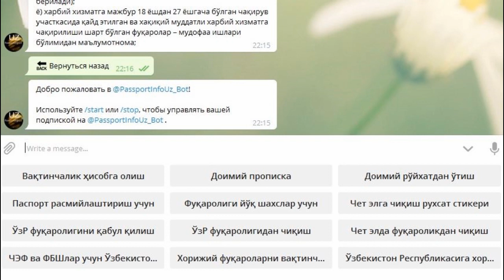Хорижга чиқиш визаси стикерини олиш учун бланкаларни Telegramда юклаб олиш мумкин